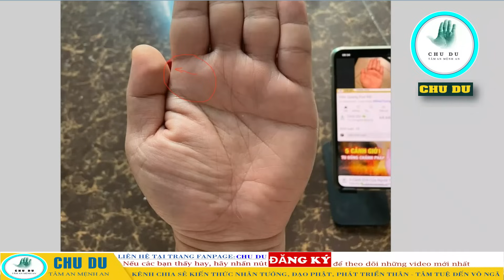Dù có "Tam Tai" hay sao la hầu, kế đô cũng phải tránh xa, không thể chạm vào người này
- Kênh Chu Du không phải là kênh bói toán, mê tín dị đoan. Kênh Chu Du là sự kết hợp giữa: Thần Số Học + Nhân Tướng Học + Đạo Phật để giúp các bạn hiểu được sứ mệnh của mình hơn trong cuộc sống. Trong đó, Thần số học sẽ giúp các bạn nắm bắt được các Đỉnh cao trong cuộc đời của mình để nắm lấy cơ hội. Nhân tướng học sẽ giúp cho các bạn đoán định được tính cách và tương lai của mình qua từng gian đoạn. Trong khi đó, Đạo Phật sẽ là ngọn đuốc thắp sáng để các bạn quyết định con đường đúng đắn, phù hợp nhất với con số chủ đạo của mình và nhân tướng chỉ tay. Khi nắm được các điều đó sẽ giúp các bạn Đánh thức tiềm năng bên trong, phát triển bản thân toàn diện về: THÂN - TÂM - TUỆ.
- Trong mỗi Video có chứa đựng những kiến thức hữu ích để các bạn học tập, tích lũy âm đức và phước báu cho mình.
- Kênh Chu Du không nhận bất kì khoản tiền nào. Hoàn toàn miễn phí cho các bạn
- Khi gửi bàn tay thì có nghĩa là các bạn đã đồng ý để mình chia sẻ bất cứ lúc nào mà không cần phải hỏi ý kiến.